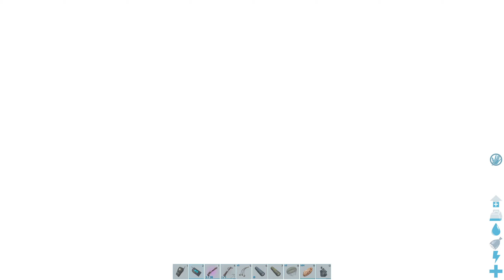Ark Genesis Solo 48 Sieben Würfel im Ozean mit Koordinaten & ein guter Ölspot! Let`s Play Deutsch HD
Ich habe bis jetzt 7 dieser Unterwasserhöhlen im Ozean Biom entdeckt und möchte in dieser Folge mal mit euch eine kleine Tour durch die Würfel machen! GPS ist am Start, damit ich euch auch gleich die passenden Koordinaten liefern kann...

Meine Mods habe ich euch gleich hier in der Videobeschreibung aufgelistet...

(Könnte noch die Eine oder Andere dazu kommen! ;-)

Neu dabei ist der Spielinterne KI-Begleiter mit dem Namen ""HLN-A"". In ARK: Genesis werden wir die ARK-Handlung weiterentwickeln und dabei durch exotische neue Welten mit einem brandneuen missionsbasierten Gameplay aufbrechen. Wir entdecken, nutzen und meisteren neue Kreaturen, neue herstellbare Gegenstände, Waffen und Strukturen, wie wir sie noch nie gesehen haben.

Ich bin gespannt, wie ich mich allein behaupten kann! Ich hoffe ihr auch, also fiebert mit!

Viel Spaß wünscht euch euer Floki!

++ Ark Survival Evolved Genesis DLC ++
++ Gameplay kommentiert vom Floki ++

Youtube-Tags